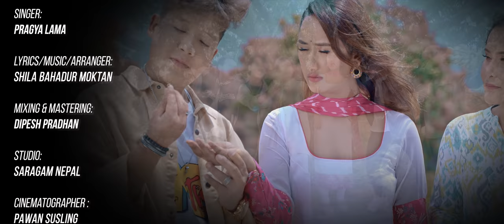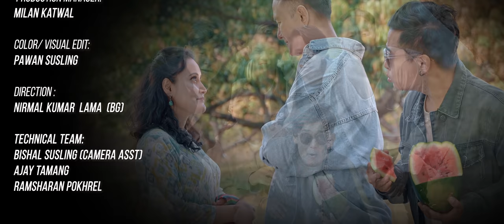Nakaima Fuli - Pragya Lama Ft. Bhimphedi Guys | Nirmal Lama | Niranjali Lama | Nepali Song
Audio Workstation
Lyrics/ Music/ Arranger -  Shila Bahadur Moktan
Vocal - Pragya Lama
Mixing/ Master - Dipesh Pradhan
Studio - Saragam Nepal
Flute- Nagendra Rai
Recordist- Arpan theeng
Video Workstation.
Starring : Bhimphedi Guys | Nirmal Lama | Niranjali Lama | Pragya Lama | manjeet lama
Cinematographer/Edit - Pawan Susling
MUAH -  Sapana Lamsal
Production Manager  - Milan Katwal
Direction - Nirmal Kumar Lama
Technical Team - Bishal Susling, Ajay Tamang, RamSharan Pokhrel

For CRBT/ PRBT
Pahilo Maya NTC -
Pahilo Maya NCELL -
Pahila Smart Cell -